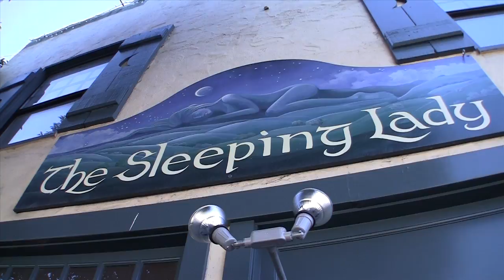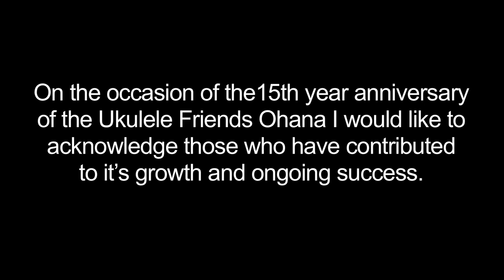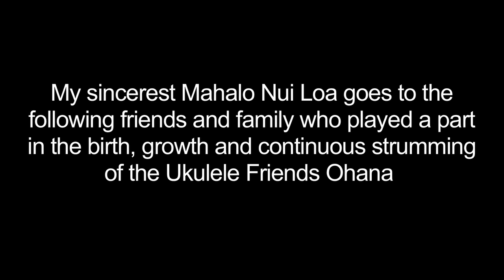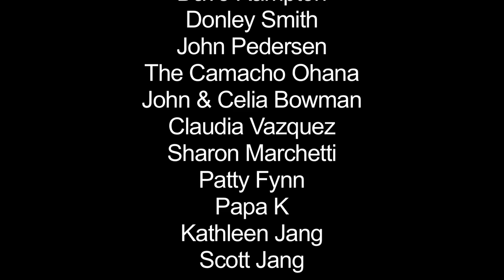UFO - Marin; 15th Year Anniversary and Na Mahalo video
Del Medina, founder of the UFOhana, reflects on 15 years of Ukulele strumming and thanks those who were or are instrumental in the success of the Ohana. This is also a 'Welcome Video' for new UFO members.